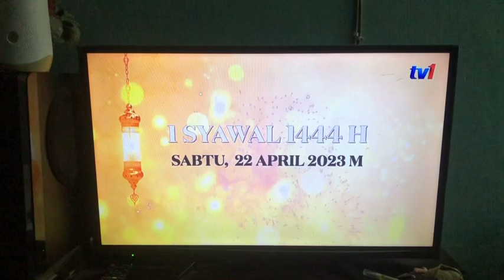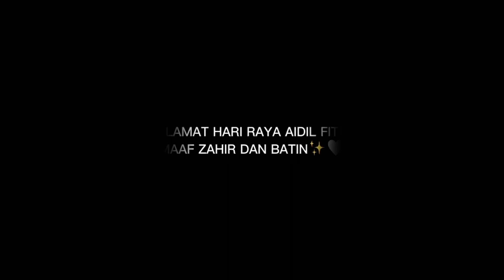VLOG RAYA 😻| selamat hari raya maaf zahir dan batin🌙✨✨ #5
hye assalamualaikum sorry if video azie banyak kekurangan.. tq kepada yang mana support azie punya yt jangan lupa like, share, comment and yang paling penting jangan lupa subscribe 😆 SELAMAT HARI RAYA MAAF ZAHIR DAN BATIN🌙